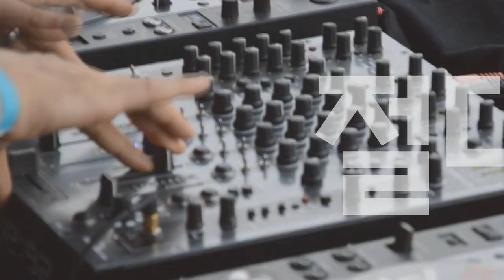[Players Guide 449회] Fender Custom Shop 2022 Time Machine Jazzmaster VS Jaguar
Fender Custom Shop 2022 Time Machine 1966 Jaguar DLX Closet Classic [SN.569699]

Fender Custom Shop 2022 Time Machine 1962 Jazzmaster Journeyman Relic [SN.CZ568806]